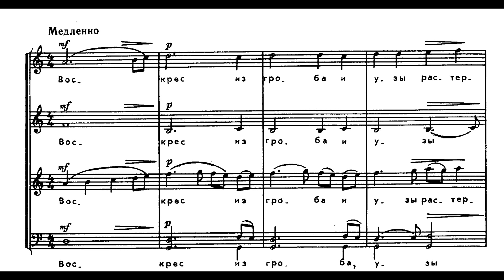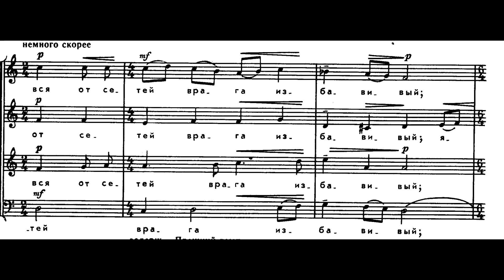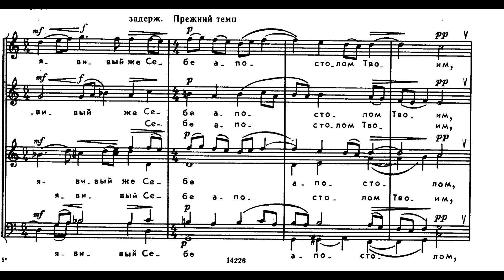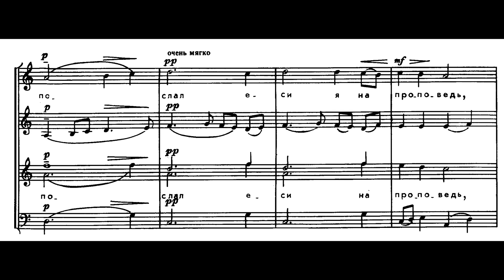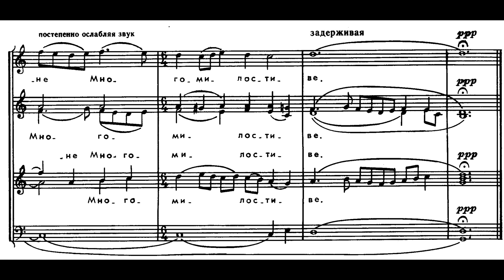Rachmaninov Vespers - 14 Troparion - Christ is Risen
USSR Ministry of Culture Chamber Choir
Conductor: Valeri Polyansky
Recording 1986 Smolensk, Dormition of the Theotokos Cathedral
Updated HD version - 9000 views so far

Рахманинов - Всенощное бдение - Тропарь "Воскрес из гроба" (Знаменный распев)
Камерный хор Министерства культуры СССР
под управлением Валерия Полянского
Смоленск, собор Успения Божией Матери, 1986